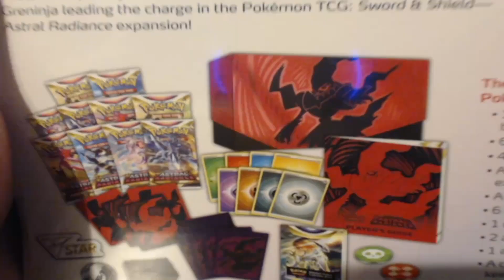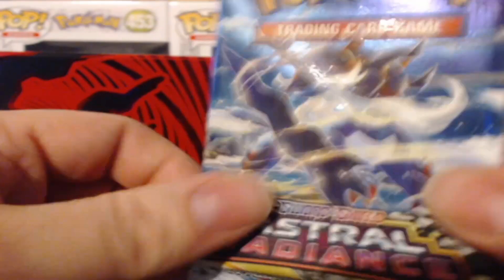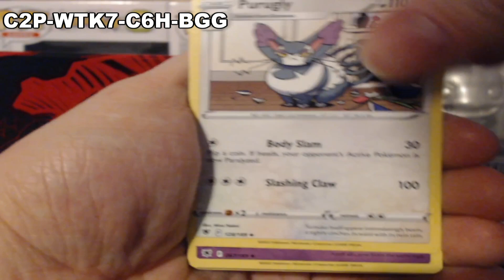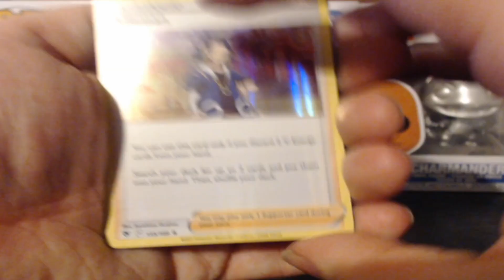Astral Radiance Elite Trainer Box Take 3! + FREE TCG CODES!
Dazzle your opponent with cool card sleeves featuring the Mythical Pokémon Darkrai, as well as beautifully designed dice and markers. When it's all over, pack it all up in the collector's box so you're ready to head to your next clash.
View our entire collection of Pokemon cards!